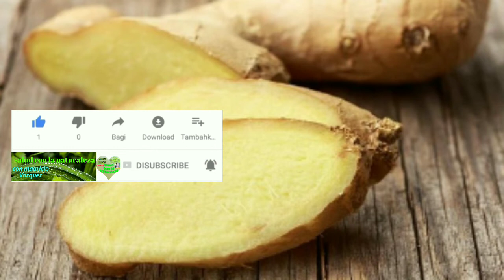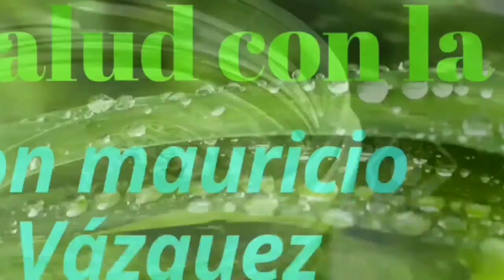dolor de oído y dolores de cabeza elimínalos con remedios naturales dos remedios caseros eficaz 2020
en éste video podrás ver dos remedios naturales excelentes para

Series de videos cortos de salud al punto.